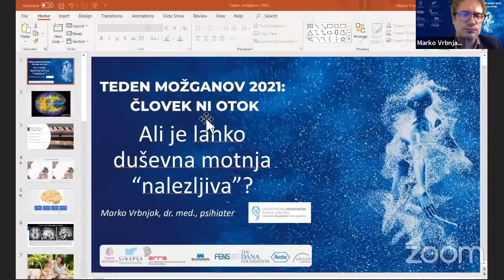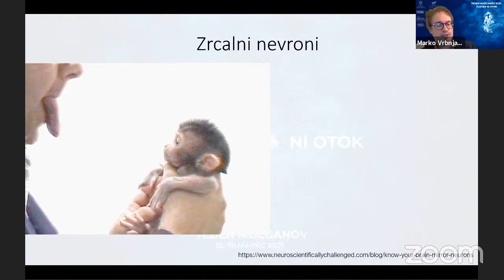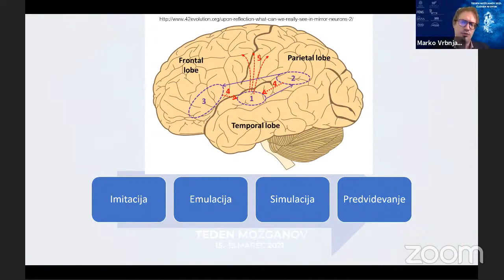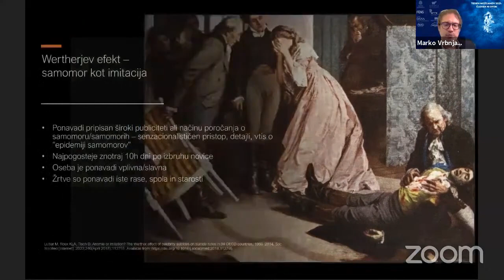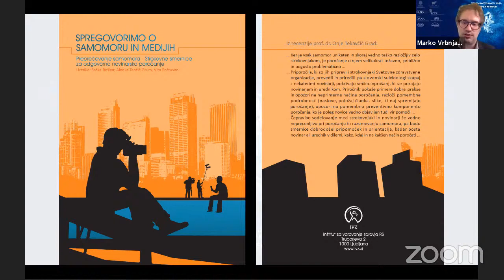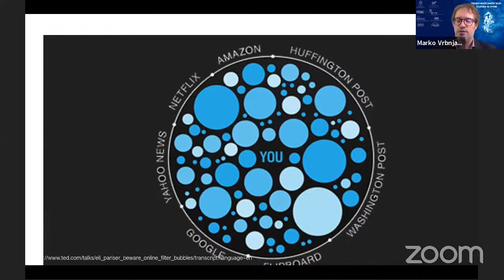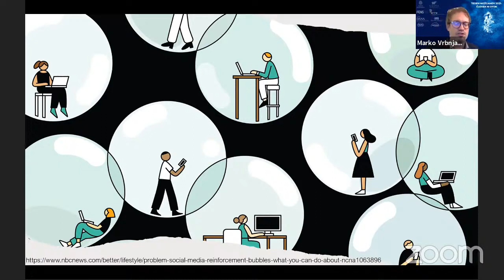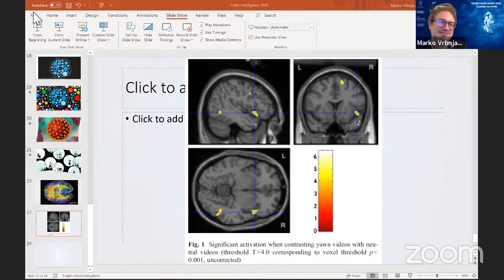Ali je lahko duševna motnja "nalezljiva"? - Marko Vrbnjak, psihiater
Med pomembnejše stopnice v evoluciji človeka štejemo razvoj sposobnosti imitacije in prenosa informacij (tako čustvenih kot abstraktnih), a prednosti lahko vedno prinašajo tudi nove ranljivosti. V predstavitvi bomo raziskovali, ali je mogoče, da se doživljanje z vedenjem, ki bi ga lahko označili kot patološko, tako rekoč »prenese« iz ene osebe na drugo. Pogovarjali se bomo o fenomenih, kot sta Wertherjev in Papagenov efekt (samomorilnost kot imitacija oziroma njegovo nasprotje), ter opredelili koncept psihoze v dvoje (Folie a deux). Ugotavljali bomo, ali je »epidemija« lažnih novic in teorij zarote v času pandemije virusa SARS CoV-2 morda v povezavi z omenjenimi fenomeni. Odprli bomo temo če in kako se lahko pred omenjeno problematiko ščitimo, jo obravnavamo ali morda celo zdravimo.